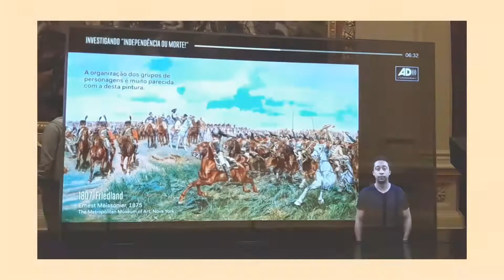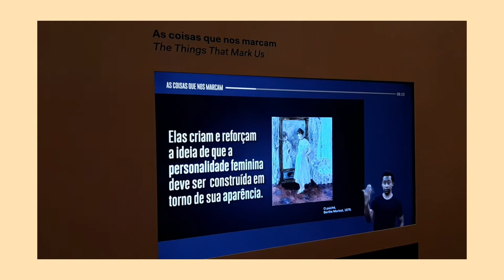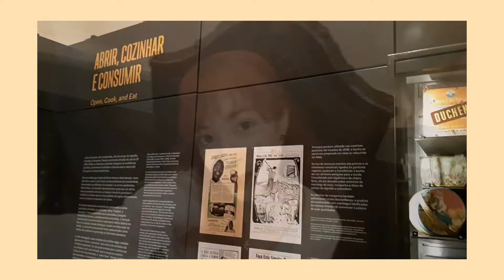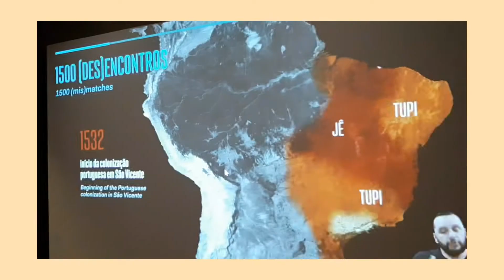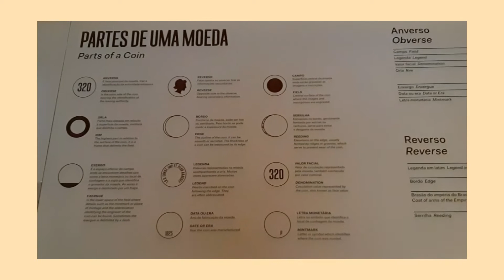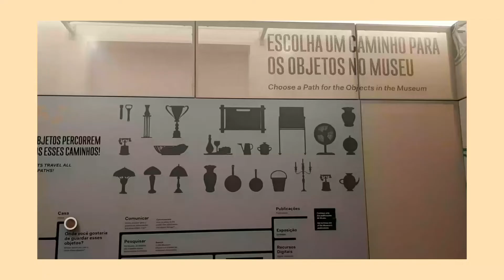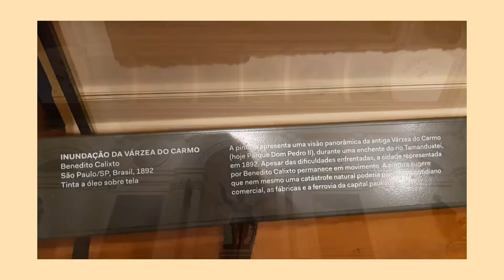Por Aí: Museu do Ipiranga - Parte 2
A segunda parte dessa visita deslumbrante... vem conferir ;)